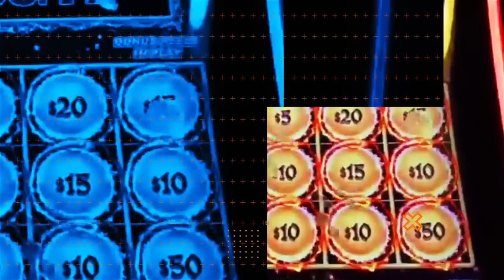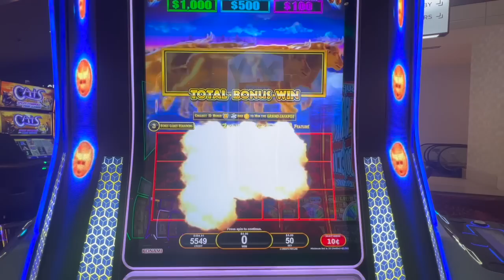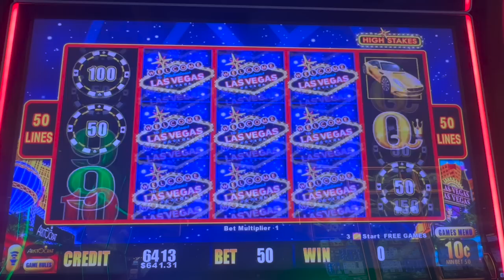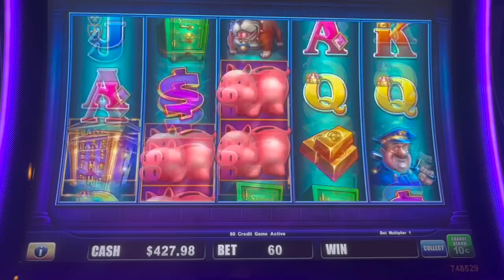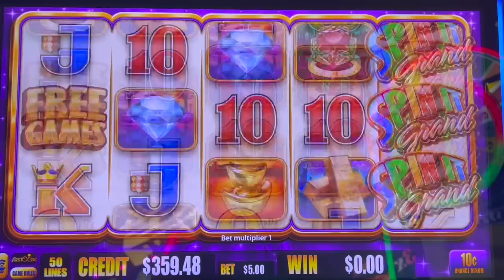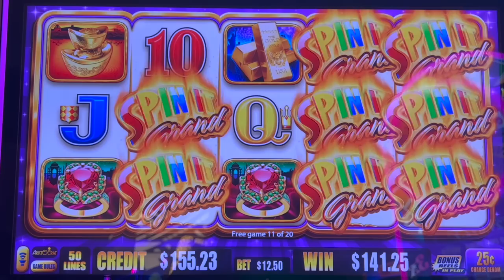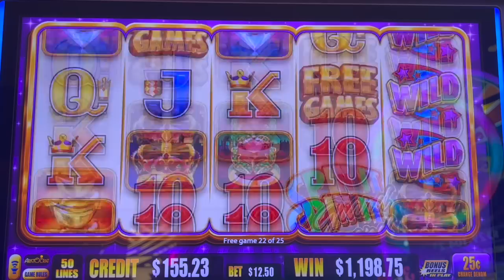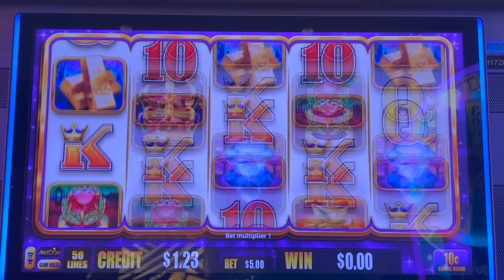Big BET leads to a HANDPAY on Spin it Grand!